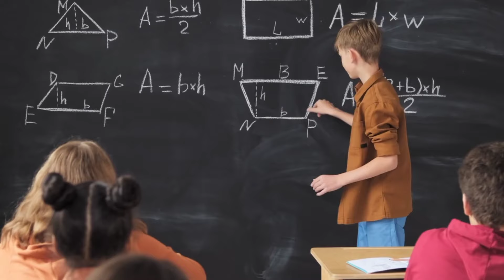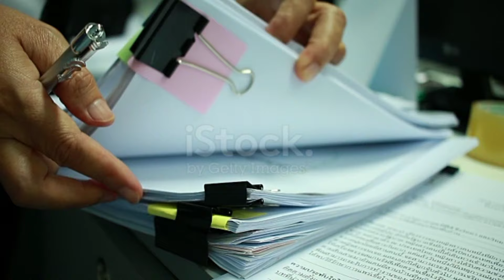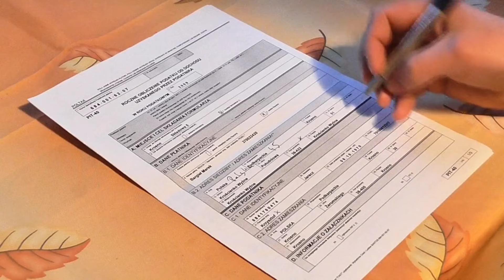NDA ki taiyari kaise kare | How to preparation for NDA 2024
NDA ki preparation kaise kare

How to preparation for NDA 2024

NDA 2024 ki taiyari kaise kare

how to Preparation NDA for girls

girls NDA ki taiyari kaise kare

how to clear nda exam

how to preparation nda exam for beginners

beginners nda exam ki taiyari kaise kare

how to clear nda exam in first attempt

how to start nda preparation